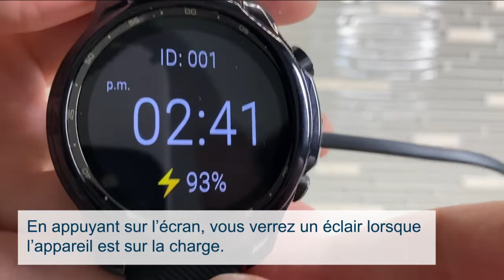Moniteurs de mobilité de l’ÉLCV : Recharge de la TicWatch